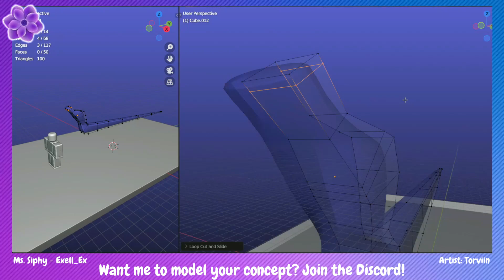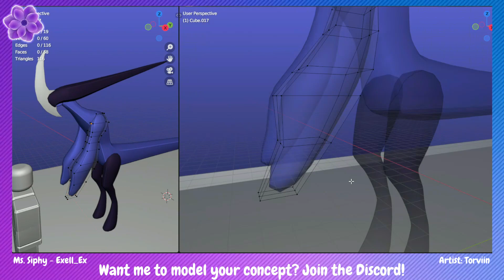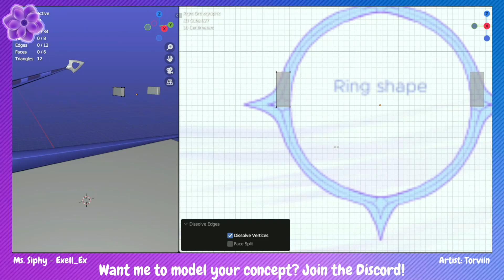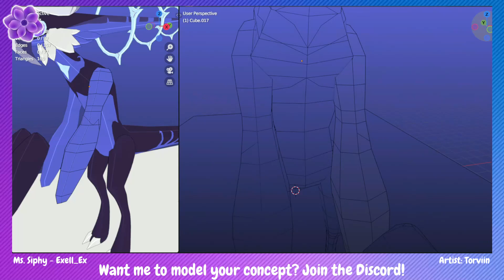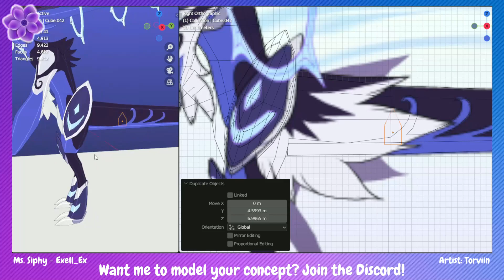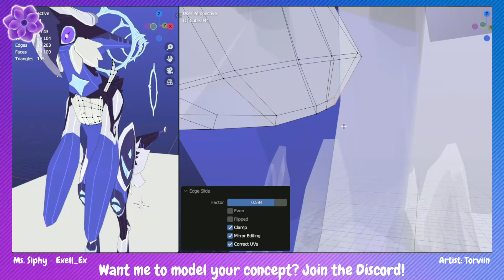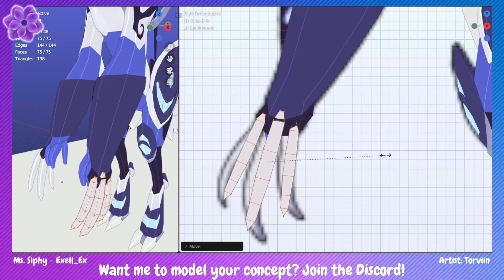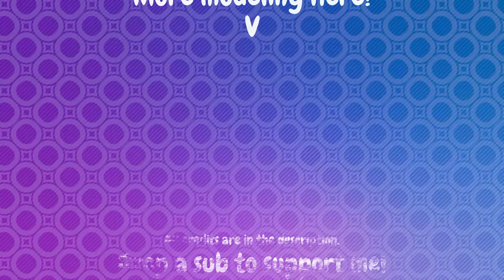🌙 METELEARMUS | Modeling scrapped COS creatures!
After a month hiatus, here is a speed model of the scrapped design: Metelearmus!
All concept designs and music in this video belong to their respective creators.
Concept creator: @Torviin

We've have a Discord server for your concepts! Join and send your creature!